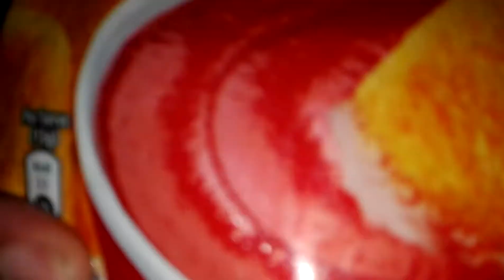channa chat recipe|dailyroutinevlog|diet plan recipe|Ramadan recipes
best and my favorite dish"channa chat"